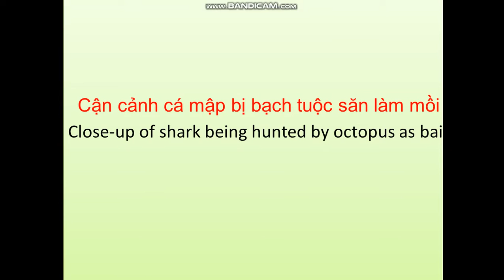Cận cảnh cá mập bị bạch tuộc săn làm mồi - Close-up of shark being hunted by octopus as bait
Cận cảnh cá mập bị bạch tuộc săn làm mồi
Close-up of shark being hunted by octopus as bait